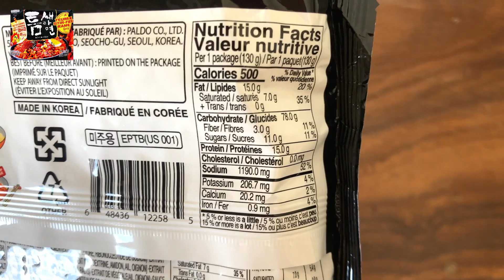THE NOODLES COOKING [Teumsae Super Spicy Stir-fried Ramen - KOREA]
Paldo's "Teumsae Super Spicy Stir-fried Ramen" is a product of 'Teumsae Ramen', a representative spicy ramen brand in Korea.

The noodles are think and chewy, making for a richly textured ramen dish.

Literally, it tastes very very spicy but addicted.

Paldo 팔도 八道 パルド